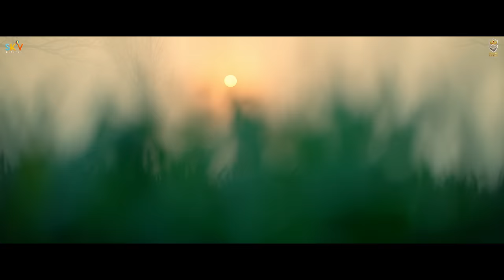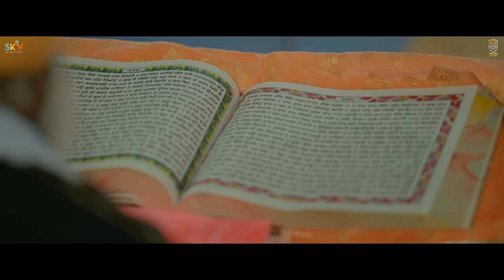Pindan Di Soh (Official Video) Jigar | Narinder Batth | New Punjabi Song | Latest Punjabi Songs 2024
► Rich Gang Ent & Pappu Ranwan Present New Punjabi  Song "Pindan Di Soh" By Jigar.

♫ Now You Can Stream And Download Audio Song ♫

☞ Title - Pindan Di Soh
☞ Singer- Jigar
☞Lyrics & Composer -Narinder Batth
☞ Producer - Pappu Ranwan & Narinder Batth
☞ Female Lead - Shikha Verma
☞ D.O.P - Jass Sudan
☞ Director - Jass Pessi
☞ Edit/Grade - Monty
☞ Video - Jungleez
☞ Assitant Director - Gurjit Chahal & Ashok Villain
☞ Makeup - Aman Baggar
☞ Desginer - Dakshika Sharma
☞ Drone - Bheem Fvp
☞ Jib - Gourav Chacharh
☞Casting - Aman
☞ Production - Pessi Production
☞ Label - Rich Gang Ent
Online Promotion: Younedia ( Jot Gill )

► Record Label - Rich Gang Ent